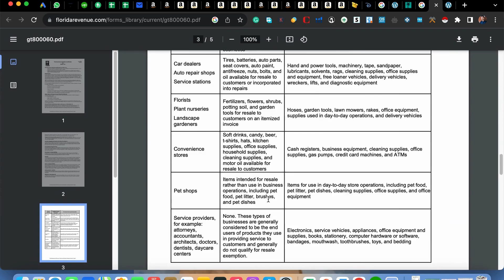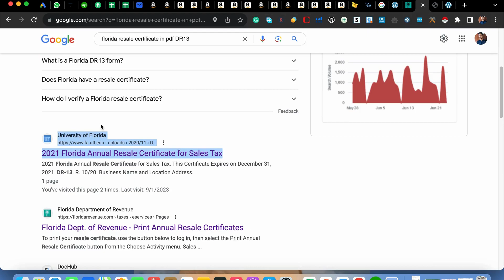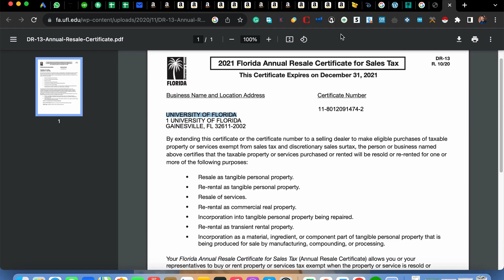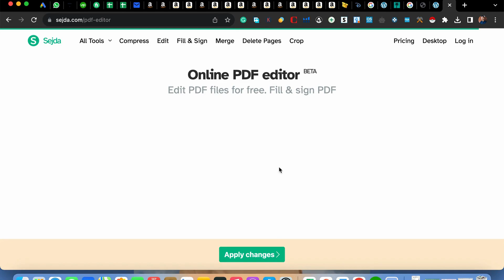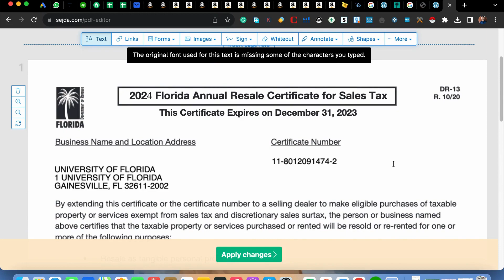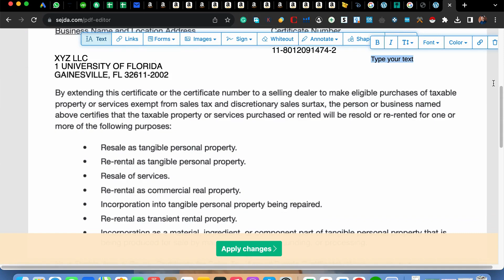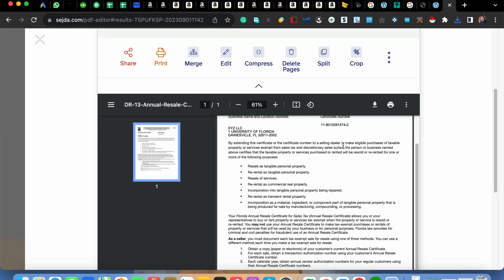How to Create Florida Resale Certificate | How to fill Resale Certificate|Tax Exemption Certificate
Do you wanna know how to get your Florida Resale Certificate? You can learn it in this video step-by-step.

Difference between seller permit and resale certificate 👇🏻

A seller's permit is a license issued by a state government that allows a business to collect sales tax from customers when selling tangible goods or certain services. It enables the business to legally operate and collect sales tax on taxable transactions.

In contrast, a resale certificate is a document provided by a buyer to a seller, indicating that the purchased items will be resold in the normal course of business rather than consumed by the buyer. It exempts the buyer from paying sales tax on those specific items, as the responsibility for collecting the tax shifts to the eventual retail seller.

Question/ Queries;

Resale Certificate For Non USA Residents
How to get seller permit and resale certificate for US LLC
Resell certificate | amazon wholesale
What is a Resale Certificate & Why do You Need it?
What Is Reseller Certificate | Reseller Permit | Resale Certificate
How to Apply for Seller permit in Florida (USA) for LLC
How To Form Your LLC And Get Your Resale Certificate For Amazon
How to get seller permit and resale certificate for Free in US LLC
How to get resale certificate | sales tax permit in Florida (Step by Step)
Sellers Permit vs Resale Certificate
How to get a reseller certificate in Florida State (Urdu/Hindi)
Get Your Florida Resale Certificate Now!

Complete series for LLC in Florida State 👇🏻
📎 VIDEO LINKS 📎

 ↪︎LLC creation services available 🔆
↪︎Amazon services are available 🔆